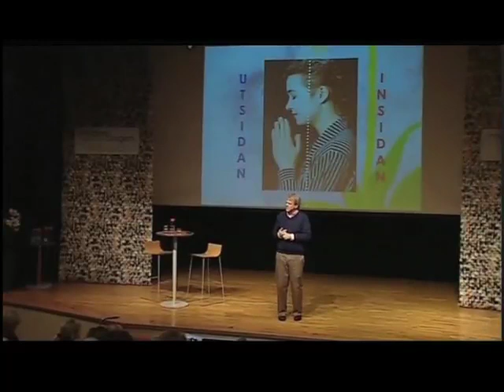Jan Gunnarsson @ Möteskulturdagen Del 1